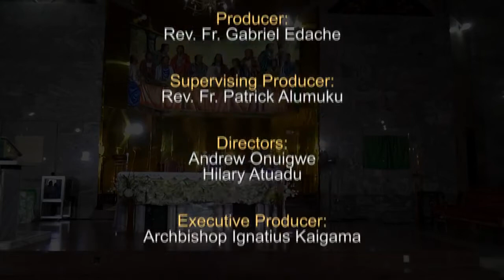Catholic Daily Mass (Today 17, November 2021) | At Christ The King Parish (CKC) Kubwa, Abuja